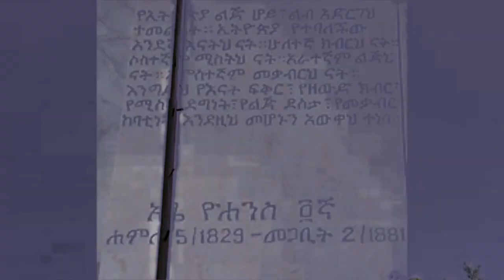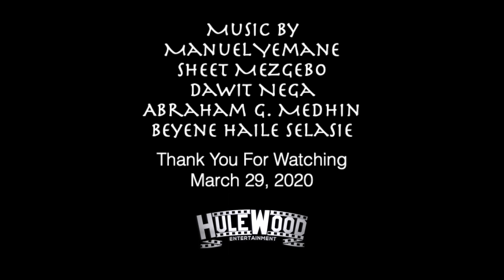Mekelle City 2020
መቐለ Ethiopia 2020